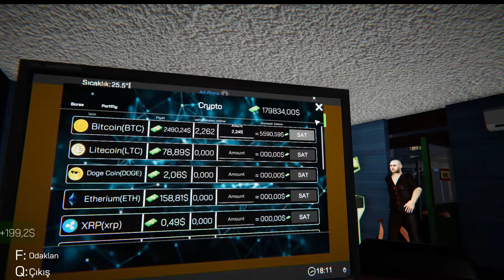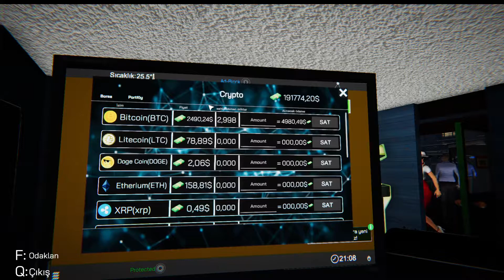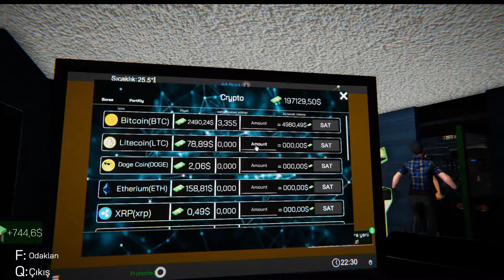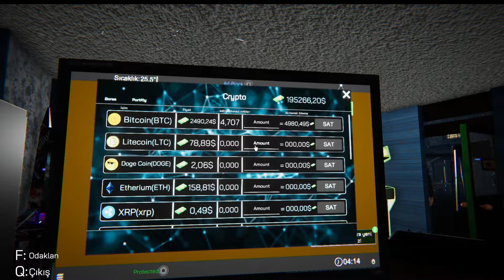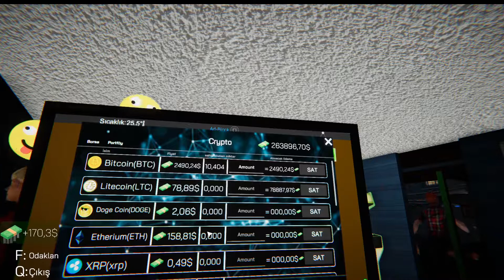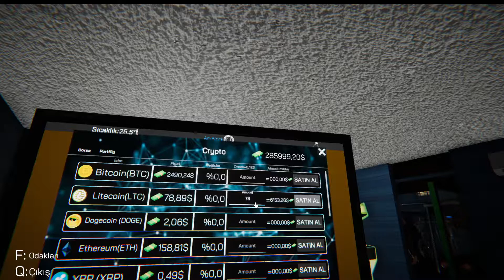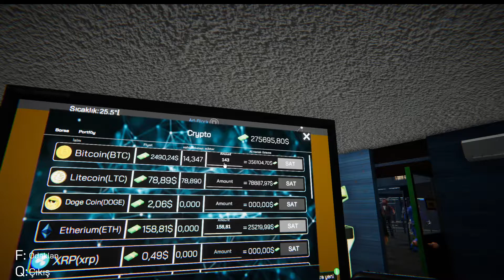ınternet cofe sımulatar 1 2.seon 5.bölüm